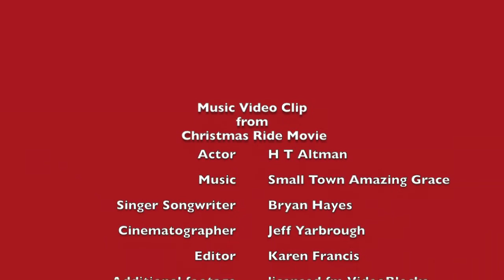Music Video Clip from Christmas Ride (PG) Movie, Cameo H T Altman & Music by Bryan Hayes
Uploaded through blessings427 Art Promotions channel on YouTube, this clip includes H T Altman acting the role of veteran Kevin Williamson at a reflective moment in this Academy Award Qualified film, Christmas Ride (PG).  The music is "Small Town Amazing Grace" sung by singer songwriter Bryan Hayes.  (This Music Video Clip from the CHRISTMAS RIDE (PG) feature movie was revised to increase loudness level of the audio. )

Write to schedule this feature movie and please let me know if you add this music video to one of your channels Playlists.

Transcript of this video:
[MUSIC PLAYING]
(SINGING) Kids still ride their bikes on the way to school.
Mamas can still feel safe when they do,
because no one's ending up on the evening news.
In a small town life seems right.
Old Glory still flies on a breeze in a summer sunlight.
When we still bow our heads and pray, in a small town,
it's amazing grace.
Filename:  Music Video Clip from Christmas Ride revHB.mp4 Paintings by Karen at karen-francis.pixels.com Scroll down, click for details. [BR]